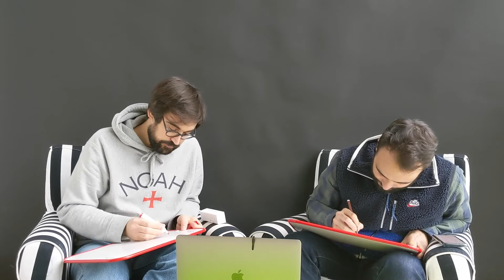TOP 5 Sneakers 2019 ! 🏆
2019 aura été une année riche en drop de qualité !
On se pose tranquillement pour parler des modèles qui nous ont vraiment marqué à travers ce TOP 5 2019 ! 🏆
Vous en pensez quoi ? Rejoignez nous en commentaires pour partager VOTRE Top 5 !!
Peace ✌🏼